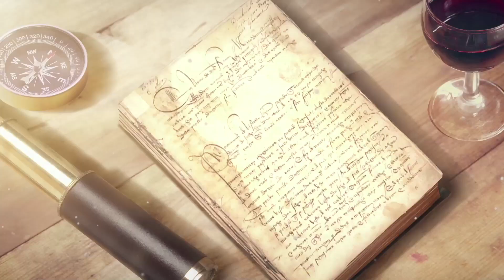LARGEST SHIP | Dr.D.K.Hari | Dr.D.K.HemaHari | BharathGyan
LARGEST SHIP